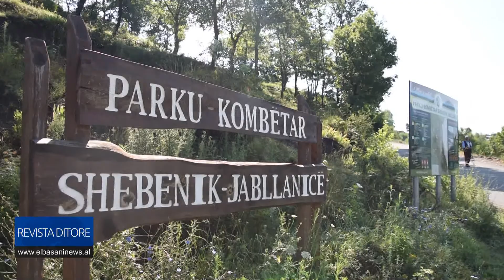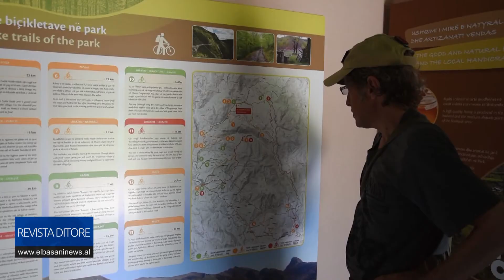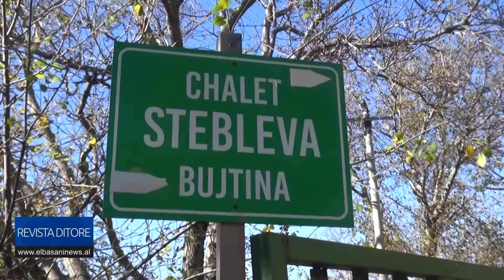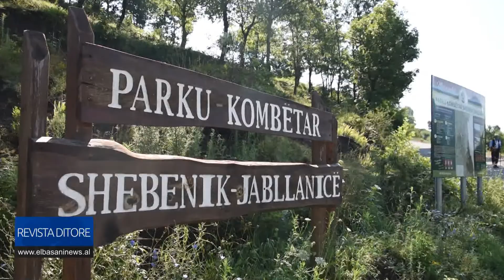STEBLEVA , NJË NGA 100 FSHATRAT TURISTIKË TË SHQIPËRISË